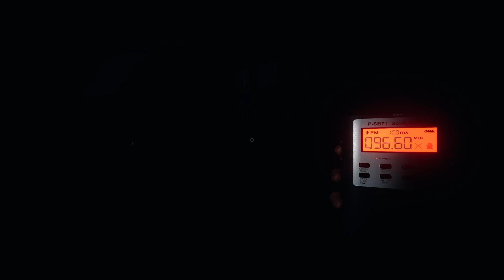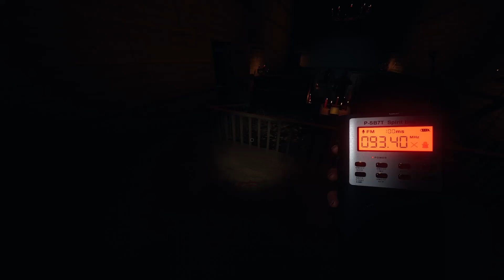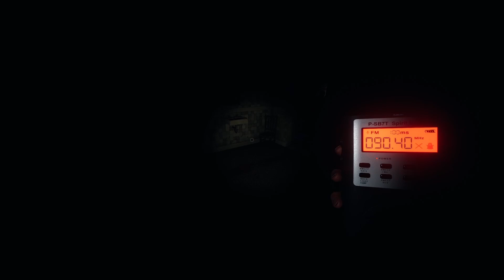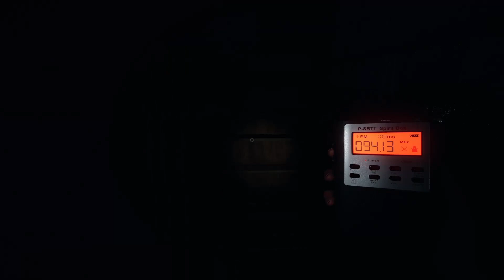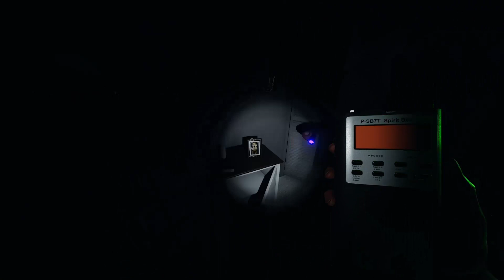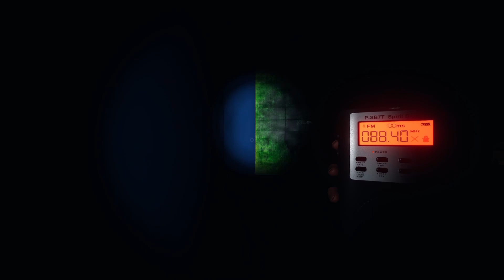CAN WE SURIVIVE THE *NEW* UPDATE IN PHASMOPHOBIA? I THINK NOT.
Playing the new update in Phasmophobia. Let's see if we can make it out alive.

Ending Music: Elektronomia United